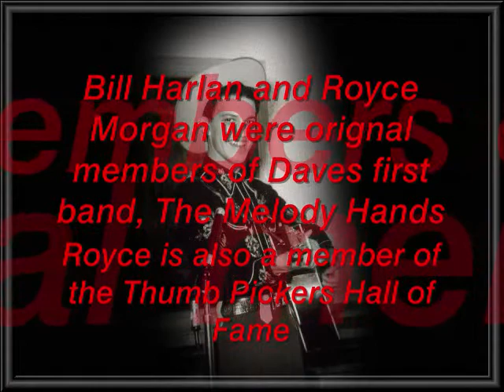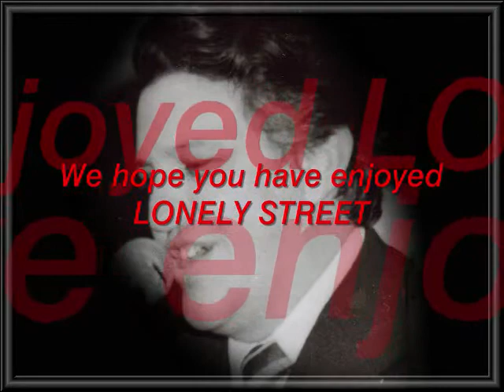Lonely Street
Lonely Street was recorded by Dave Rich in 1956 on the RCA Label. Many great musicians played on the record including Dave's brother the Late and Great Spider Rich, Chet Adkins played Guitar, The Late and Great Jimmy Day played the Steel Guitar, Floyd Cramer played Piano, and  Buddy Harman played drums. The video you see was recorded in 2008 with old friends at the Thumb Pickers Convention in Central City KY.